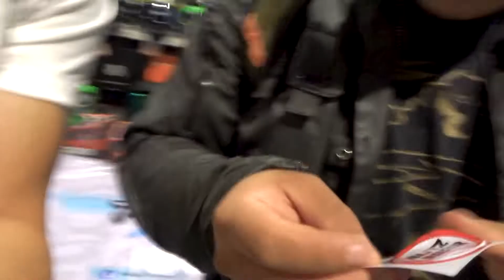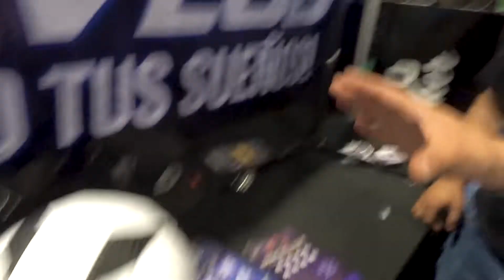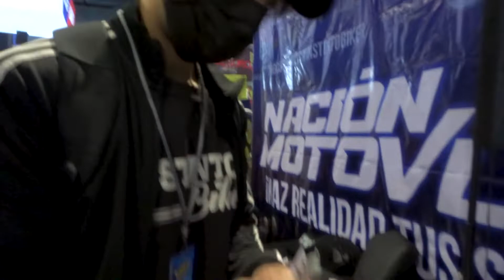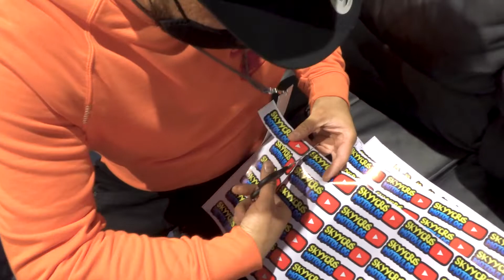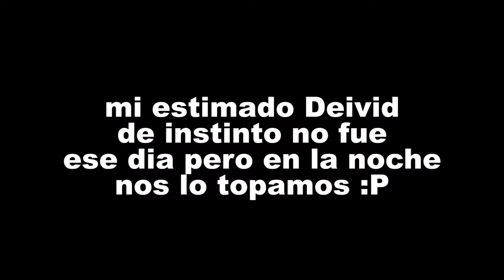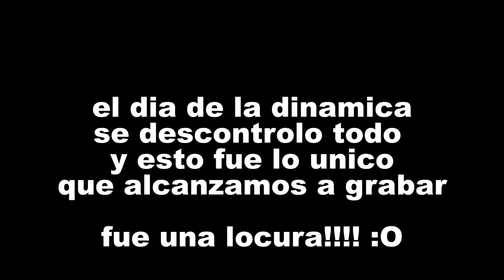Regale mi casco en Expo Moto 2021 😱